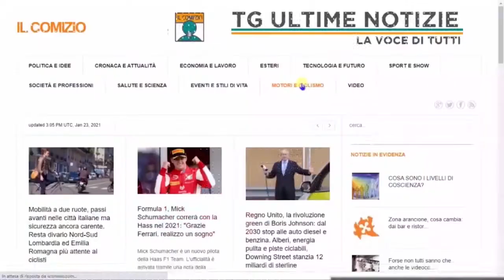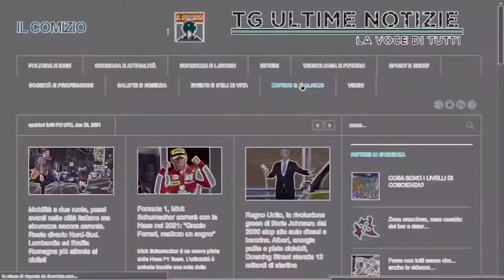Il mondo degli influencer: intervista a Francesca Agnati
Presentatrice televisiva, volto di GoTV Canale 163, Francesca Agnati ci racconta come funziona il mondo degli influencer.